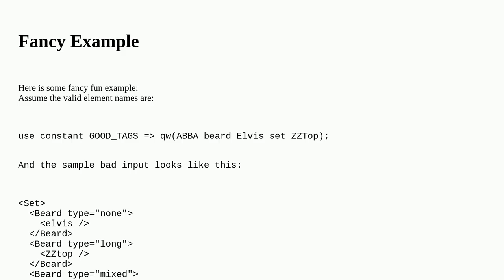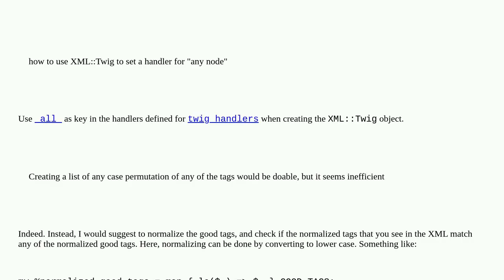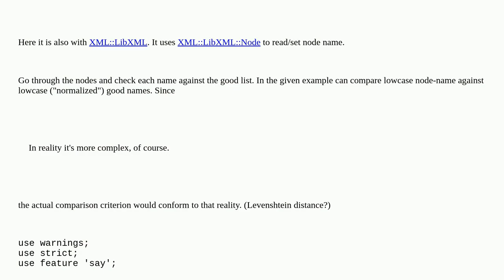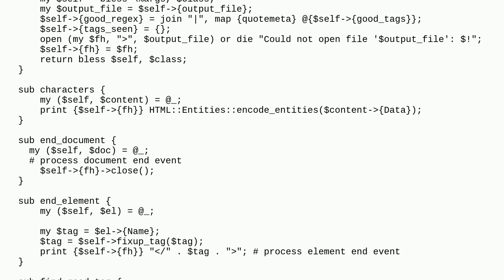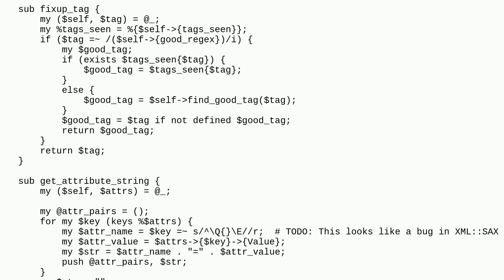How to rename XML element names, decided at run-time?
A special thanks goes out to the community

  transformation xml rename perl